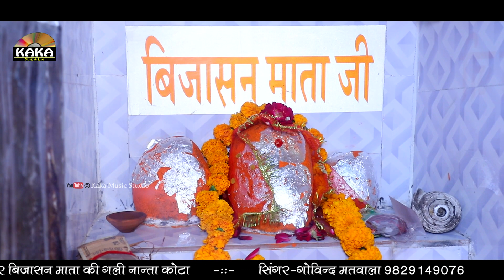चाल सखी सत्संग में चाला ll गोविन्द मतवाला 9829149076 ll गुरु महिमा ll Kaka Live 8441841072